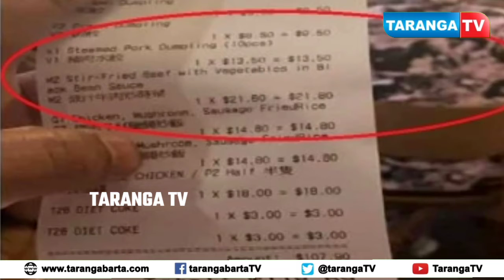অস্ট্রেলিয়ার রেস্টুরেন্টে গোমাংস ভক্ষণ করেছেন রোহিত শর্মাসহ গিল,পন্থ,সাইনী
অস্ট্রেলিয়ার রেস্টুরেন্টে গোমাংস ভক্ষণ করেছেন রোহিত শর্মাসহ গিল,পন্থ,সাইনী , বিতর্কে উত্তাল সোসিয়্যাল মিডিয়া